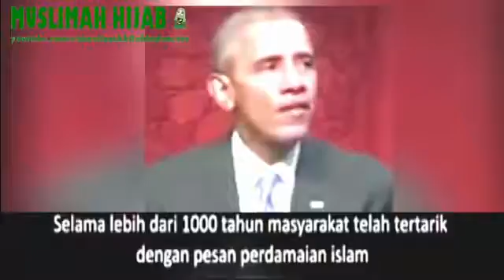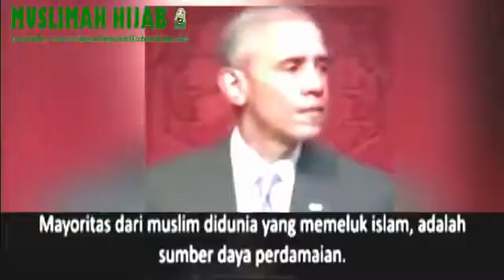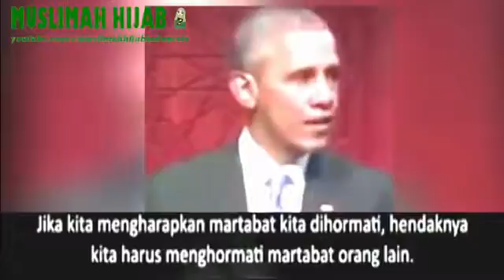Barack Obama is talking about talking about Islam and the Koran and Hadith hijab (Barack Obama)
meringankan Menonton Semoga Bermanfaat ..
Terima kasih untuk suka, Komentar dan Langganan
Islam
Koran